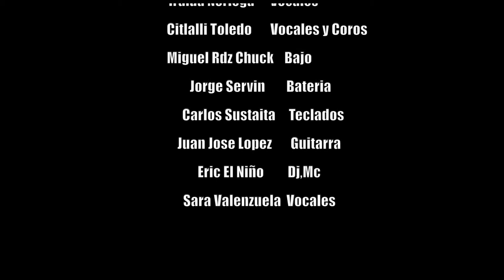Iraida Noriega En Guadalajara